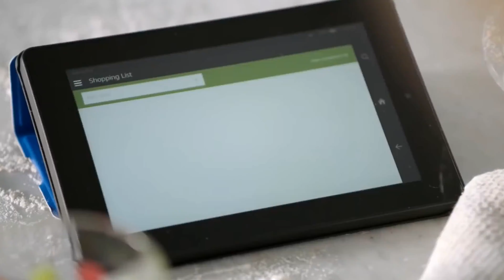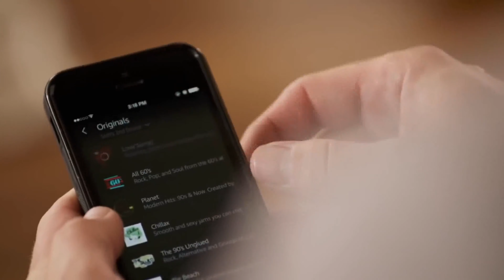Amazon Echo Big Smoke Edition (Funny)